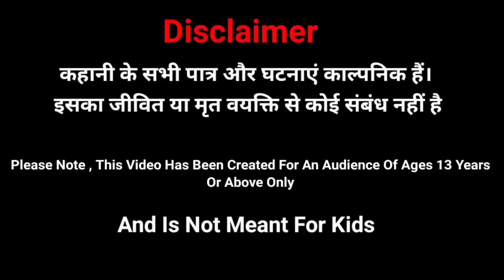मास्टर ने की कबूतरा की तारीफ 😄। Zara Hatke। Cartoon Jagat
मास्टर ने की कबूतरा की तारीफ 😄। Zara हटके। Cartoon Jagat